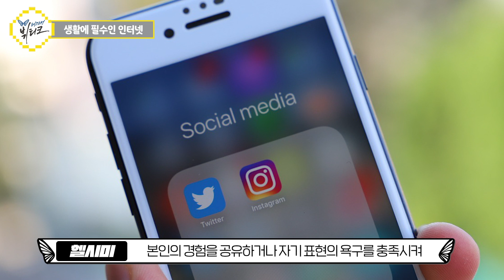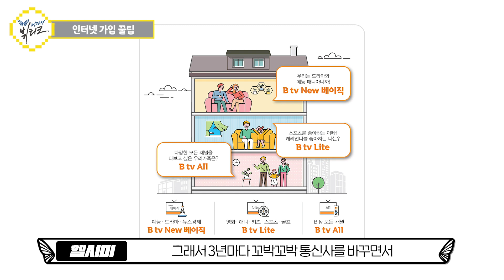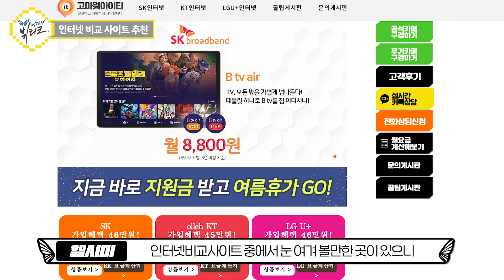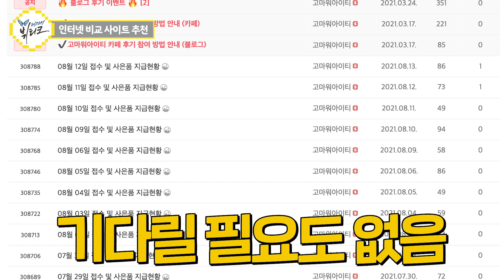인터넷재약정 vs 신규가입 무엇이 유리할까 (ft. 무인도에 간다면 가져가고 싶은 것 3가지)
인터넷재약정 vs 신규가입 무엇이 유리할까요? 무인도에 간다면 가져가고 싶은 것 3가지 헬시미님이 답변이 궁금하신 분은 영상으로 확인해 보세요